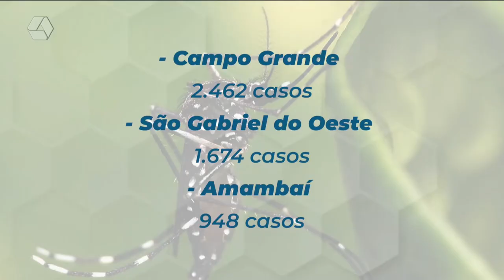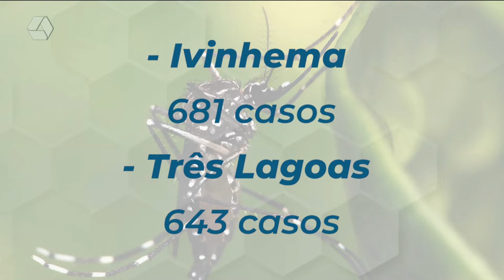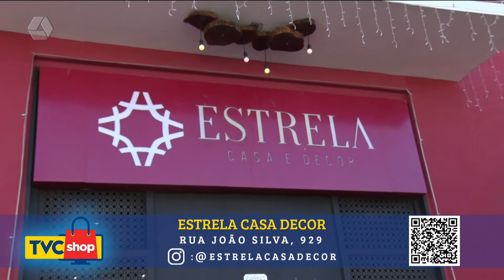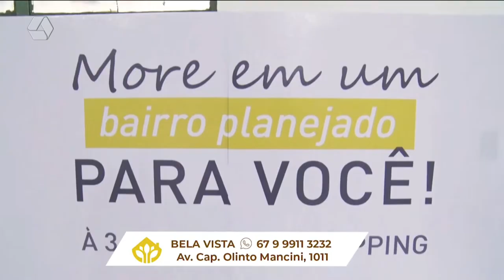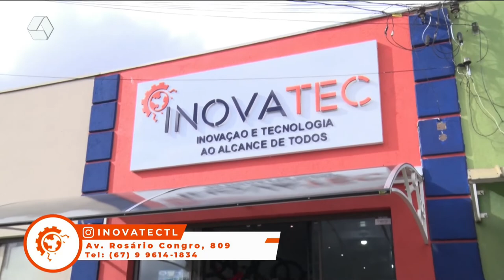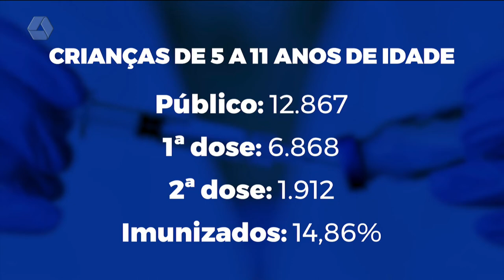TVC Agora 20/05/2022